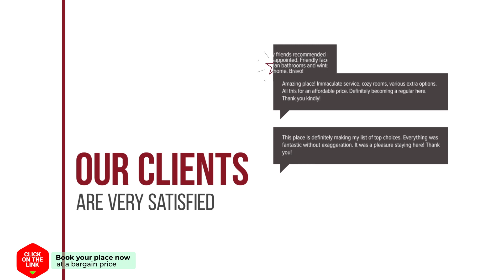Acuario hotel review | Hotels in Oliva Nova | Spain Hotels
Acuario hotel video review. Hotels in Oliva Nova, european 3 stars hotels.